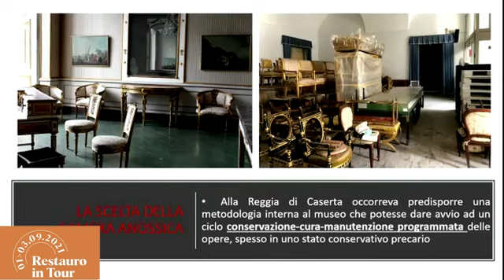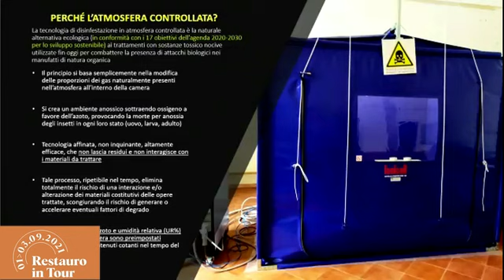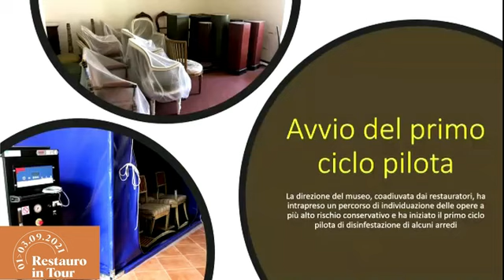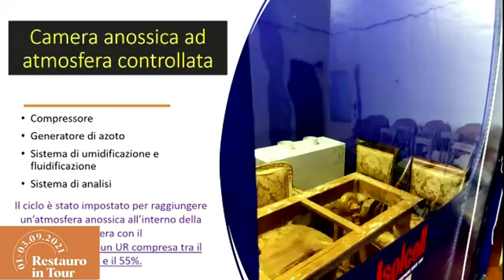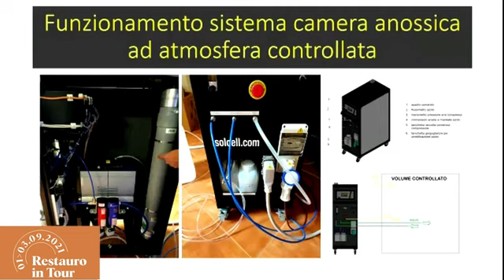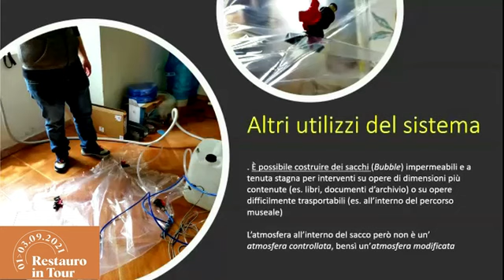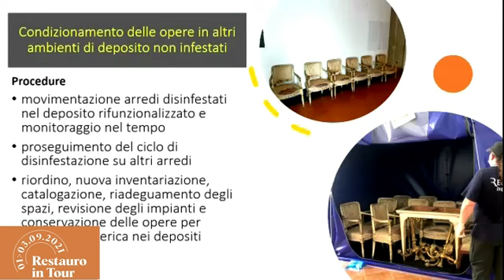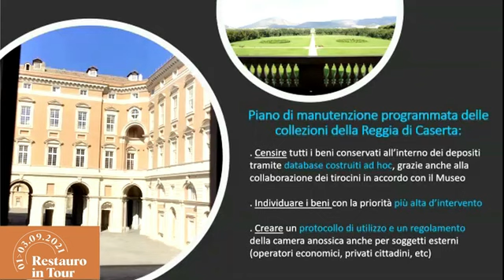RESTAURO IN TOUR 2021 - L’UTILIZZO DELLA CAMERA ANOSSICA ALLA REGGIA DI CASERTA